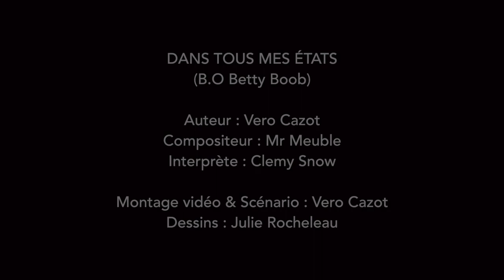Teaser BO Betty BOOB 1 - Dans tous mes états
Chanson originale et extraits de la bande dessinée "Betty Boob" de Vero Cazot et Julie Rocheleau. "Dans tous mes états" © Vero Cazot - Mr Meuble.